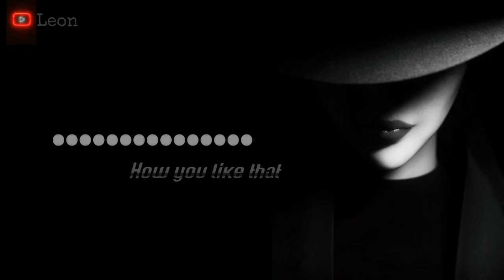How you like that - WhatsApp status || status for girl || female version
HEADPHONES IS RECOMMEND -

(Thanks to them for giving this type of images and music )

We just recapturing the video status for audience.